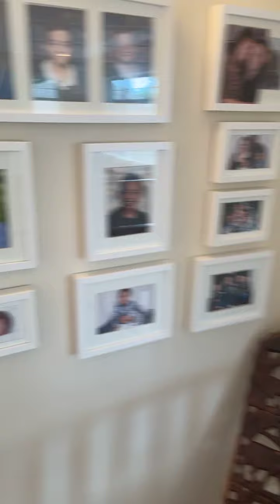Virtual Open House Tour | 7336 Ridgedown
Come walkthrough with us! Enjoy this virtual tour,

First time on the market this Sannichton home was built for the current owners and meticulously maintained and updated through the years. This home looks and feels like a new home with a stunning open concept kitchen, living room and dining room. Quartz counters, updated appliances with induction range and great island to add to the space. With 3 bedrooms up and 2 full bathrooms plus a den/office down there is plenty of space for the family. Step on the massive deck off the kitchen and bask in the sun or relax in the evening. The home is currently set up with an suite that was designed for their mother with 2 bedrooms and sprawling over 1000sq' with abundant light and open concept as well as separate entry with covered patio that leads to the private back yard. Backing onto covenant green space the privacy on this almost 1/4 acre property with stunning mature landscaping. This can be your dream home in perfect location w/ access to highway, airport or ferry.

Time Stamps:
0:00 Start
3:10 Inside
4:17 Upstairs
5:19 Deck
7:27 Bed & Baths
10:03 Pricing
11:25 Suite
14:49 Backyard
15:50 Final Words
18:45 Outro